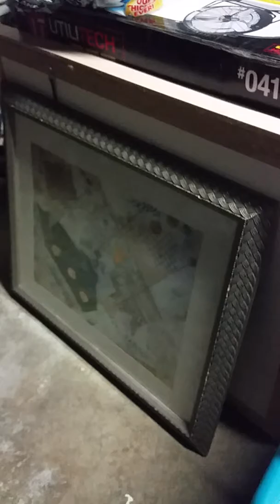At new house I am moving